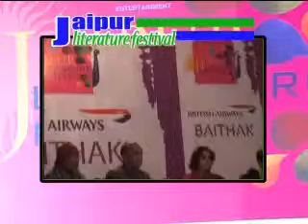literature festival poem session 21 1 14